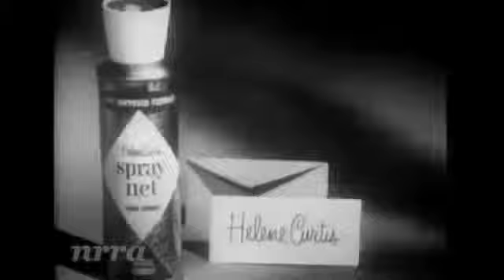Gene Barry Interview 1964